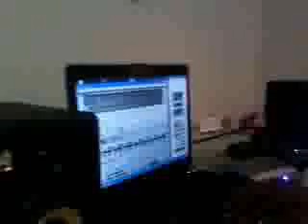DJ Champ laying a track, Ratio spectating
We get money for fun